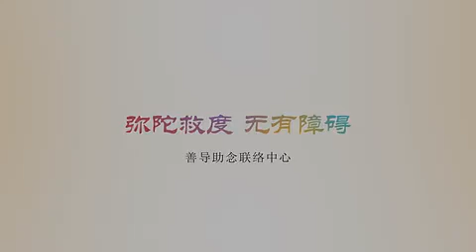《弥陀救度 无有障碍》